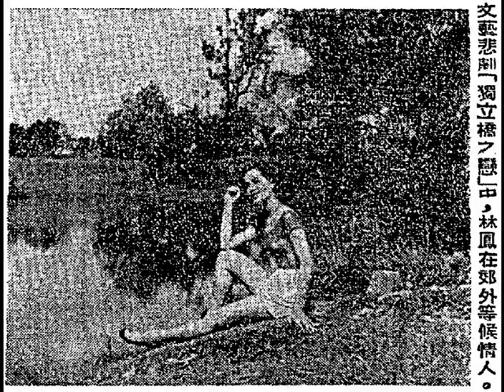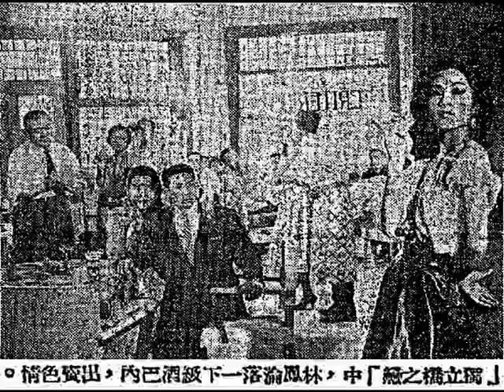《獨立橋之戀》（劇終合唱）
中華民國四十八年六月一日，星期一（1st June, 1959, Monday），馬來亞（Malaya）、石叻（Singapore）獨立。

『獨立橋（Merdeka Bridge）』耗用兩年多時間建造，中華民國四十七年七月完成（completed in July, 1948），林有福主持開幕典禮，當時乃東南亞最長的橋樑。耗資叻幣陸佰萬圓（6,000,000 Singapore dollars），全長約618公尺，闊四丈，以鋼骨架為橋樑；麻石為橋面，中央豎立一丈長高的紀念碑，是為該橋的靈魂所繫，同時亦代表石叻人之精神。

中華民國四十八年香港影畫戲《獨立橋之戀》的故事發展，也是產生在這座橋身上，男主角張英才飾演的畫家，和女主角林鳳飾演的歌女，皆與『獨立橋（Merdeka Bridge）』結下了不解之緣，他們相識在『獨立橋（Merdeka Bridge）』，定情，以致勞燕分飛，亦在這座橋，後來歌女生無可戀時，亦在這座橋上投海自盡。

現實動人粵語文藝歌唱愛情鉅片《獨立橋之戀》，陳雲編劇；周詩祿導演。
中華民國48年6月17日，星期三，在香港，太平戲院、環球戲院、北河戲院、域多利戲院、油麻地戲院、龍城戲院、金星戲院，頭線推出公映。
寫出人間真情至愛，贏得觀眾帶淚喝采。
邵氏外影隊來石叻攝製，迎接石叻自治鉅獻，在石叻上映打破一切賣座紀錄。
令人迴腸盪氣，使人熱淚盈眶。
榴槤送郎口，風慶繞着狼心頭。
林鳳遠赴石叻拍外景完成第一部影片，花園、水池、街道、大廈，星洲名勝全上鐘頭，故事發生在石叻，從一個歌女凄涼遭遇，反映出星洲社會百態。
甘為模特兒專為藝術友，助郎將畫賣，忍痛賣風流，癡情歌女戀畫家，真情至愛不虛假，飽受摧殘郎不諒，心無異向只向他
弟死母喪，家遭巨變！情人遠去，無限凄愴！

《獨立橋之戀》的外景鏡頭，石叻（Singapore）市區（downtown）有羅敏申律（Robinson Road）、老巴剎、（Lau Pa Sat）、芽籠（Geylang）、丹戎巴葛（Tanjong Pagar）、紅燈碼頭（Clifford Pier）、巴耶利峇機場（Paya Lebar Airport）、北京飯店（Peking Restaurant）、大世界遊藝場（Great World Amusement Park）、中央醫院（Singapore General Hospital）；郊區（countryside）有女皇鎮（Queenstown）、荷蘭山（Holland Village）、九曲十三彎（South Buona Vista Road）、榜鵝海濱（Punggol seashore）滑水區、阿拉伯花園（Alkafe Garden, Japanese style park）、麥里芝蓄水池（MacRitchie Reservoir）以及獨立橋（Merdeka Bridge）。

中華民國念八年二月四日，星期五（27th February, 1959, Friday），香港《工商日報》，第十頁（page 10）。
《獨立橋之戀》拍竣，三月中星洲献影。
    導演周詩祿率領的邵氏征星外景隊，抵達星洲後，經半月來的努力，《獨立橋之戀》的外景，已經全部拍竣。
    《獨立橋之戀》外景拍攝過程中，碰到了不少的困難，拍羅敏申律（Robinson Road）等地的外景時，圍觀者人山人海，躋得水洩不通，不但工作人員無法工作，連交通也阻塞了。
    《獨立橋之戀》拍入的星洲外景鏡頭極多，如女皇鎮（Queenstown, 11th on February, 1959, Monday）、馬箱萍（）、獨立橋（Merdeka Bridge）、榜鵝海濱（Punggol seashore）以及市區的羅敏申律（Robinson Road）、牛車水（Kreta Ayer）等地方。都是星洲美麗的風景區。
    《獨立橋之戀》，約於三月中旬，即在星洲邵氏旗下戲院上映，屆時林鳳、龍剛、嬌嬌女等全體演員，將隨影片登臺剪綵，與星洲觀眾見面。

中華民國念八年四月十八日，星期六（18th April, 1959, Saturday），香港《工商晚報》，第六頁（page 6）。
《獨立橋之戀》有超水準成就。
    內外景已經全部完成的《獨立橋之戀》，試片也曾看過了。因為這是部B拷貝片，所以被稱B拷貝片，就是宜告：等待拿出去公映好了。一切工作人員，責任完畢，告一段落。
  當時看完試片的人，一致鼓掌、讚美，咸認是部超水準的作品，不但故事緊湊；內容動人；演技精湛，尤以星馬外景美麗，居然把星洲（Singapore）、香港（Hong Kong）拉在一起，允推粵語片別開生面一部。
    雖然這部片，能獲這個偉大成就，又豈能忽略了幕後英雄？
    這部《獨立橋之戀》的成就，也就是這位幕後英雄–周詩祿導演的成就，因為每一部片的成功失敗，緊湊與鬆弛，都操縱導演手上。
    所以有人說：這部片能有超水準成就，也就是周詩祿的成就，不愧稱為名導演，一般觀眾祇知林鳳、張英才、麥基、尤奇，出現片中，都把出場人物演活了，未有提到的導演功勞，這個也難怪他們，因為根本不知一部精彩的影片，怎樣拍成的。

中華民國念八年五月一日，星期五（1st May, 1959, Friday），香港《工商晚報》，第六頁（page 6）。
《獨立橋之戀》故事眞實，導演、編劇曾聯袂赴星採訪女主人。
    《獨立橋之戀》的攝製工作已全功告成了，這一卻刻劃至情至聖的男女戀情的文藝歌唱悲劇，其攝製過程，是經過編導者一
番苦心的。
    據說《獨立橋之戀》的故事，是真有其人其事的。故事發生在星馬，編劇者（陳雲）為充寫故事內容，保持故事的真實性，執筆編撰前，徵得製片人兼導演周詩祿的同意，聯袂親赴星洲採訪。
    去年八月（should be 17th to 28th November, 1958），周詩祿與編劇陳雲，為《獨立橋之戀》的採訪工作，前赴星洲的消息，曾遍刊本港各報，不過常時所報導的
，只說視察外景，但實際上，是主要為了採訪女主角的故事。
    該女主角當年紅遍星洲歌壇，以其色藝雙全，惹出了不少風流艷事，後為一膠商鉅子量珠下聘，作了歸家娘，從此洗淨鉛華，家園息影，其艷史漸漸不為世人道。
    該女手向周、陳二氏備陳共滄桑的半生遭遇，曲折動人。周氏答允在劇中隱其真姓芳名，只採用其真實故事。
    該片女角由林鳳飾演，很理想。該片公映，觀眾看到此絕世名姝的半生艷跡，不知有何感想了！

中華民國念八年五月五日，星期二（5th May, 1959, Tuesday），香港《工商日報》，第十頁（page 10）。
《獨立橋之戀》，林鳳表演滑水鏡頭。
哀艷文藝片《獨立橋之戀》裡的特色很多；全部石叻（Singapore）外景，是其一，為年來粵語片所無者；其二則為林鳳的滑水鏡頭，尤為別開生面，這是本港人士雖偶在新聞短片中見到一鱗半爪，而林鳳正式表演於觀眾之前，這還是破題兒第一次。
    這段戲是發展在林鳳與張英才熱戀時候，他倆寄情於山清水秀之間，不知人間有憂患，亦不知有些國家，正在兵荒馬亂之秋。只顧了兩人眼前快樂，倦倦深情，說不盡甜甜蜜蜜。
    於是從岸上玩到水裡；從水裡玩到水面，不算，認為滑水比游水還有趣，因為石叻、馬來亞一帶，男女雙雙，滑水很流行，作為水上運動，雙足踏着滑水板，一手拉緊繩子，如履薄冰，水花飛濺，身輕如燕，一瀉千里，確實好玩。
    林鳳為了表演滑水鏡頭，下決心向石叻當地一位滑水專家學習，每天黎明起身，前往白濱海灘（）由專家悉心指導，從事練習。
    這是林鳳重視工作的精神，假定以為吃了苦，就此退縮，這場戲永遠拍不成了。